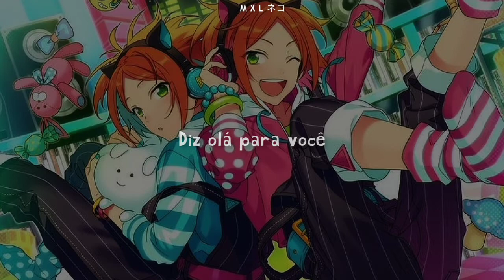ೃ✧Wellcome☆2wink Acrobatic troupe - 2wink ✰*ೃ [Lyrics-Tradução]